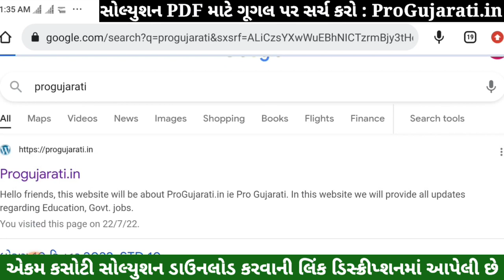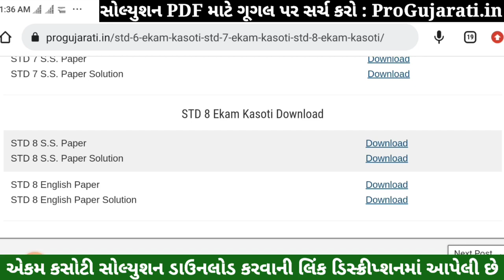STD 8 Samajik Vigyan Paper Solution 2022 Ekam Kasoti, STD 8 Samajik Vigyan Ekam Kasoti Solution 2022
STD 8 ekam kasoti gujarati july 2022, std 8 gujarati ekam kasoti july 2022, std 8 ekam kasoti gujarati paper solution july 2022, std 8 ekam kasoti gujarati,